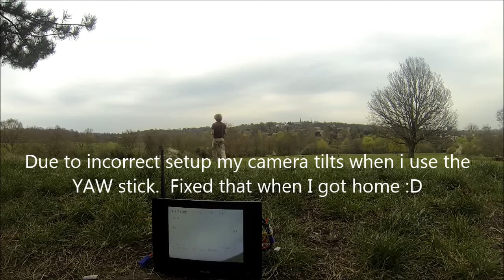Aphid Reptile 450 Quadcopter flying LoS at Hampstead Heath, London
Quick video for those wanting to see how I fly my Quadcopter line-of-sight.  I set the field monitor up so it is also possible to see from the Quadcopter's perspective.